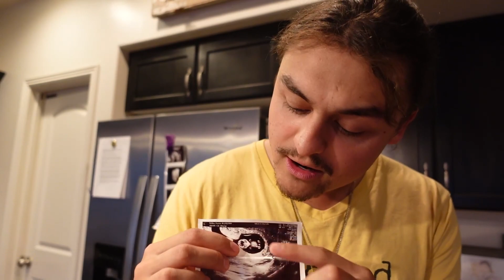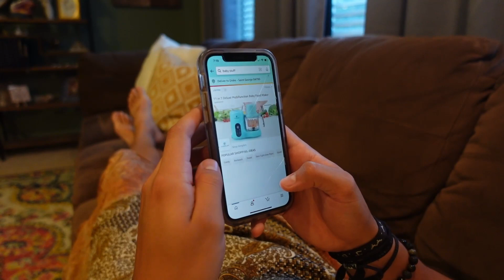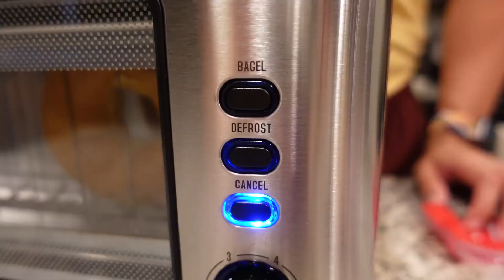HUSBAND TRIES TO BE PREGNANT FOR THE DAY! **HILARIOUS**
Drake is the best actor I know ;) We wanted to document what its been like for us during this pregnancy yet to make it light hearted Drake acted out our past experiences! It was Hilarious and made all the hard times worth it because now we get to laugh about it! All fun and games aside, we have learned so much throughout this pregnancy and are happy we get to share them with you!
Go try something new today and remember LIFE IS OUT THERE, SO GO LIVE IT! WE LOVE YOU!